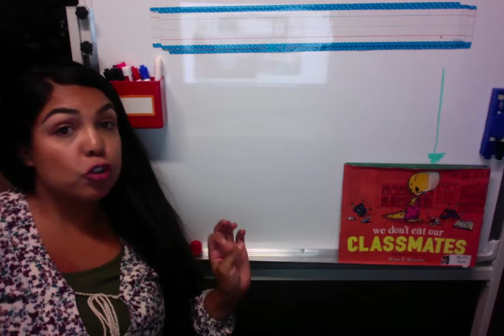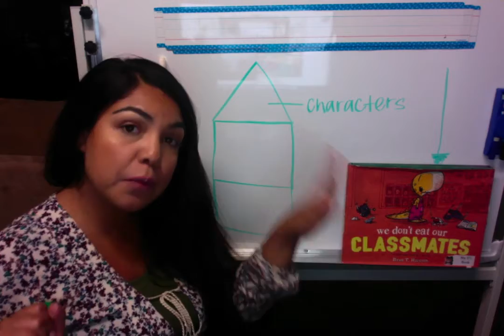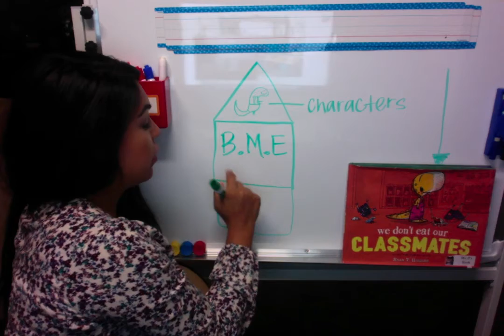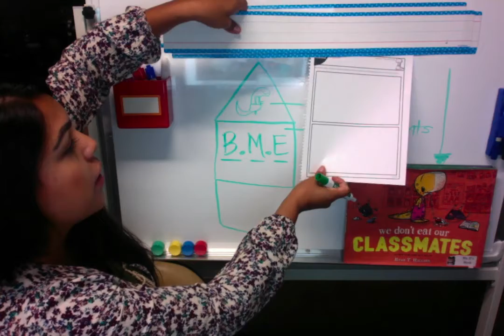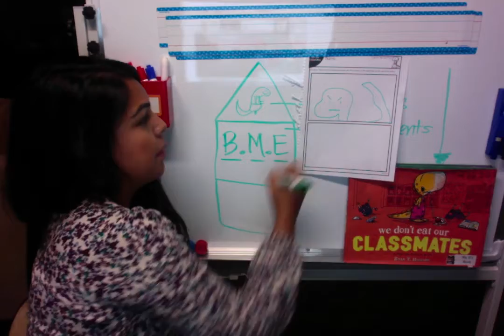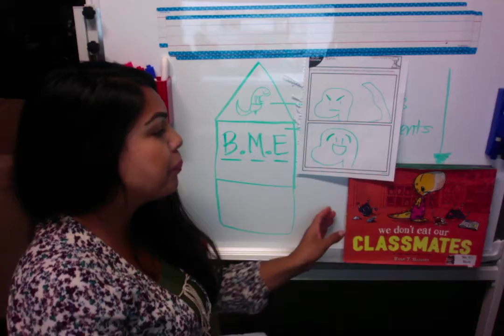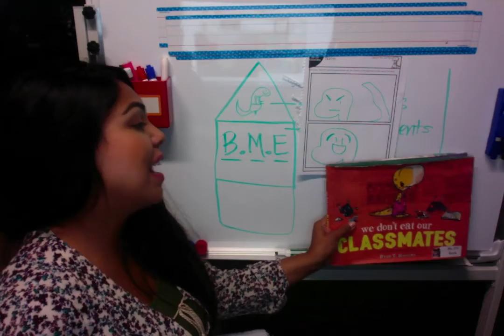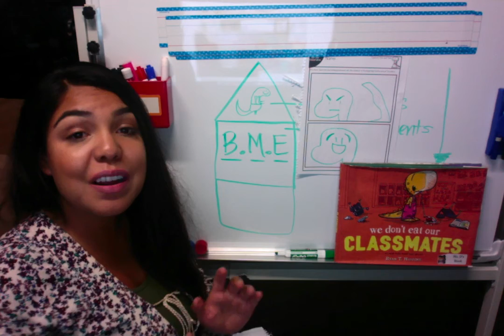Literacy- Beginning, Middle, End (9/4/20)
Students explore elements of story- beginning , middle and end.